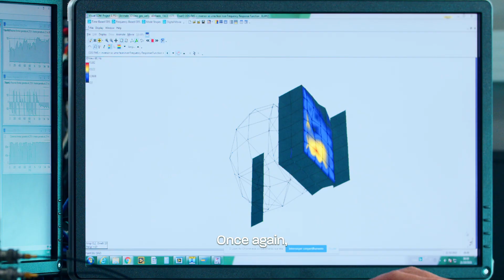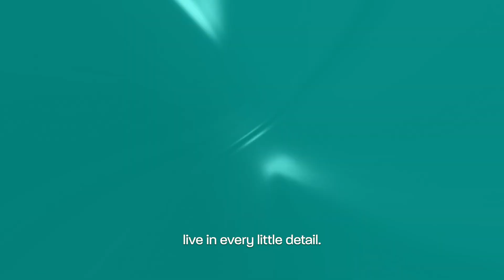Embraco Atom Compressor | Pre-Launch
Introducing the Embraco Atom!

We are thrilled to announce the upcoming launch of the smallest variable-speed compressor on the market, designed to make the technology accessible for all applications—from compact refrigerators to high-end systems.
Weighing just 2.5 kg - almost half the weight of our current FMX model - while boosting an impressive efficiency of up to 1.90W/W with a height of under 110mm, the Embraco Atom strikes the perfect balance between size, efficiency, and sustainability. This lightweight, variable-speed compressor not only ensures significant energy savings but also optimizes transportation, reduces resource consumption, operates more quietly, and maximizes interior space in refrigerators.
The Embraco Atom is the culmination of years of dedicated innovation, crafted to meet the demands of the future.
Join us as we embrace progress and think ahead together!